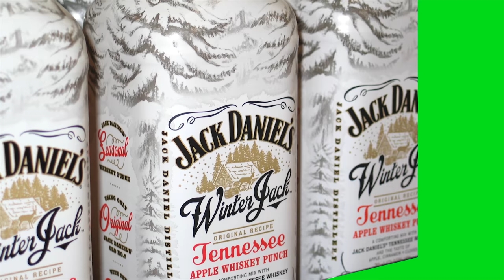Jack Daniel's Tennessee Whiskey - Free Green Screen Footage 4K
You can use Effects of Green Screen Footage For Free to create your own awesome videos! It's easy to get and easy to use!

Green Screen Footage it's good way to create visual effects in easy way. On Green Screen Animation we provide free stock videos footage for your videos.